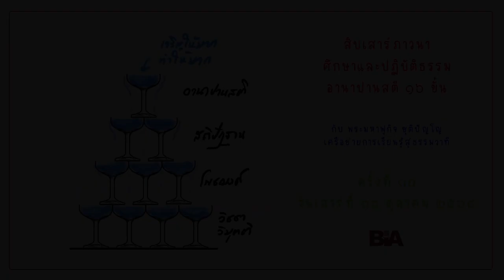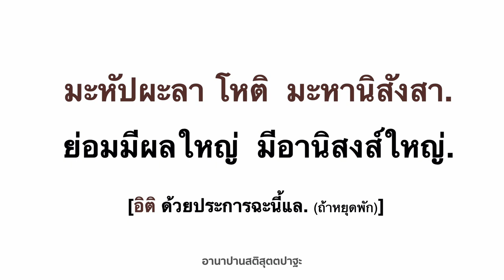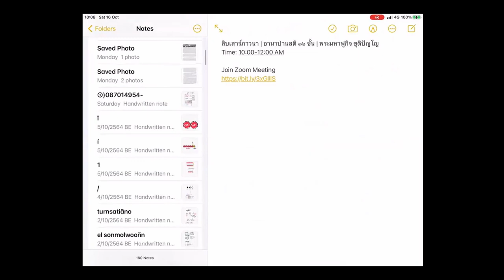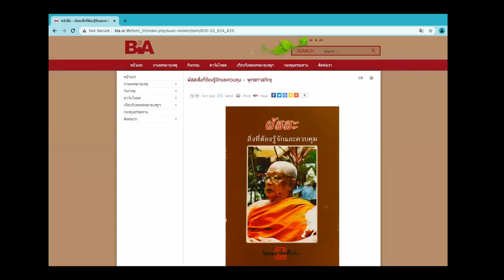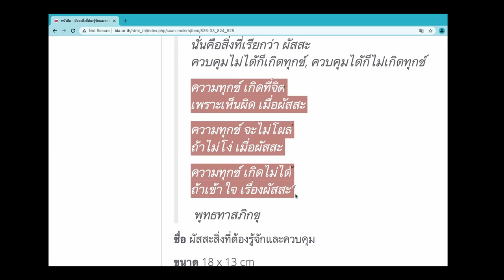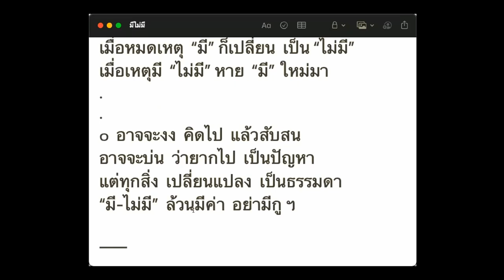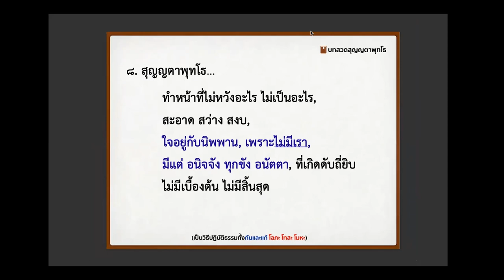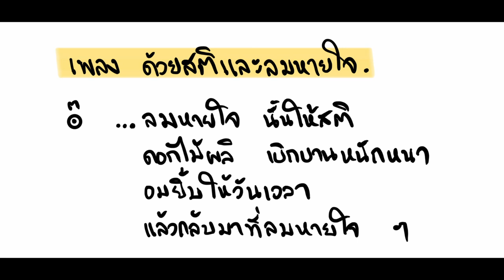สิบเสาร์ภาวนา ศึกษาและปฏิบัติธรรม อานาปานสติภาวนา ๑๖ ขั้น | ครั้งที่ ๑๐ | ส. ๑๖ ต.ค. ๖๔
สิบเสาร์ภาวนา ศึกษาและปฏิบัติธรรม อานาปานสติภาวนา ๑๖ ขั้น กับพระมหาฟูกิจ ชุติปัญโญ เครือข่ายการเรียนรู้สู่ธรรมวาที

เชิญชวนทุกท่านร่วมเรียนรู้อานาปานสติ อันเป็นกรรมฐานของพระสัมมาสัมพุทธเจ้า เพื่อเรียนรู้แนวทางการปฏิบัติจากพระสูตร และสัมผัสคุณค่าที่แท้จริงจากลมหายใจ

ทุกวันเสาร์  ๑๐.๐๐  -  ๑๒.๐๐  ตลอดพรรษากาล (รวมทั้งสิ้น  ๑๐  วัน)
รายละเอียดกิจกรรมเพิ่มเติม

ชื่อเพลงประกอบ : อานาปานสติ สำหรับเด็ก (ลมหายใจ...หายไปตอนไหน)
คำร้อง : ษ์
ทำนอง : ใหม่เอง
เสียงร้อง : ใหม่เอง